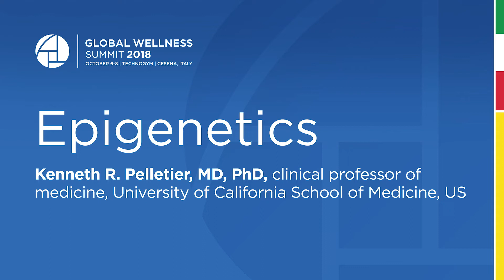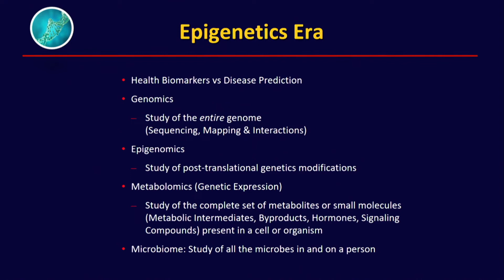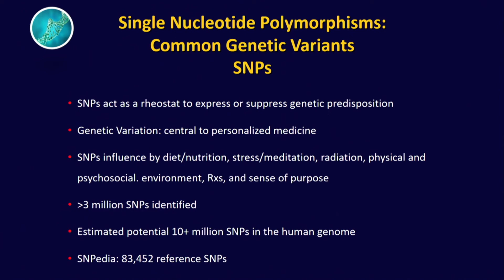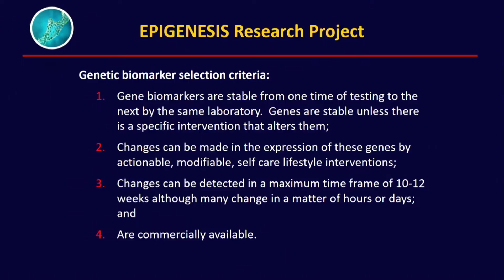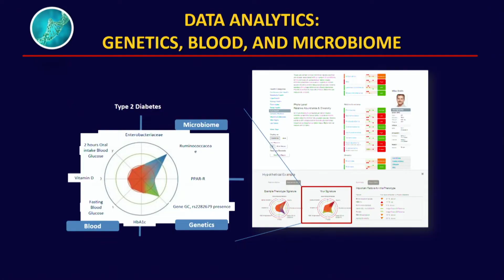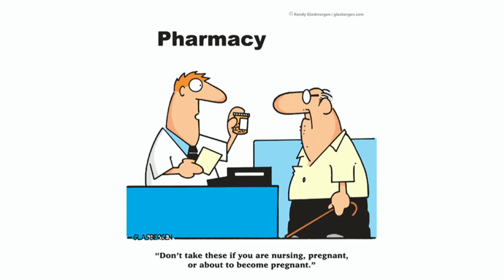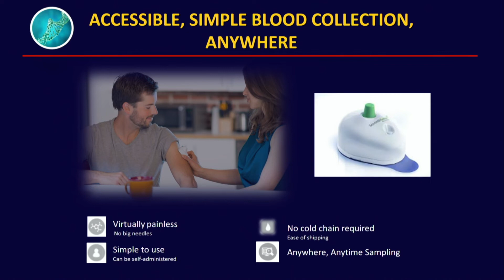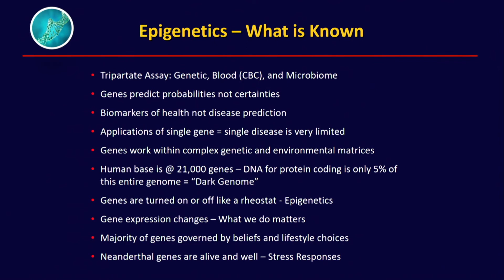Kenneth Pelletier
Kenneth R. Pelletier, MD, PhD, clinical professor of medicine, University of California School of
Medicine, US discusses Epigenetics at the 2018 Global Wellness Summit in Cesena, Italy.